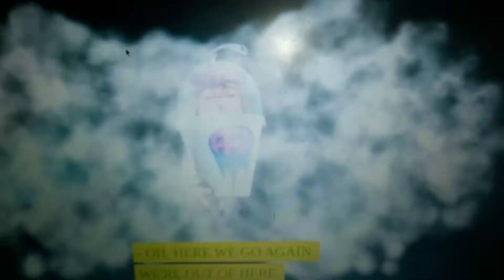Fanboy I had a horrible dream I dreamed that freezy wasn't real Chum Chum I had the same dream🥺